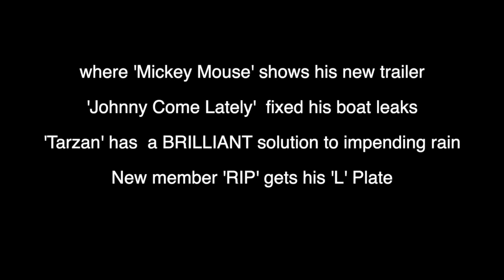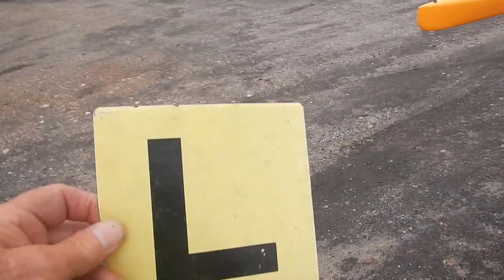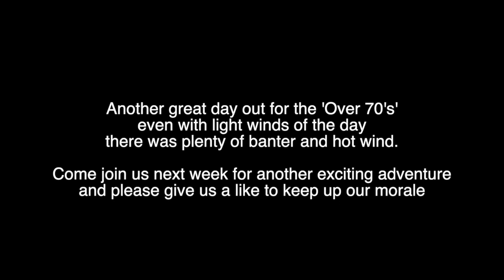HOBIE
HOBIE OVER 70s Adventure Island Club